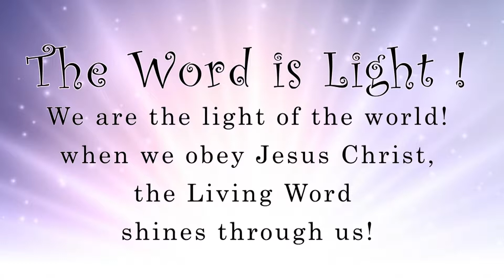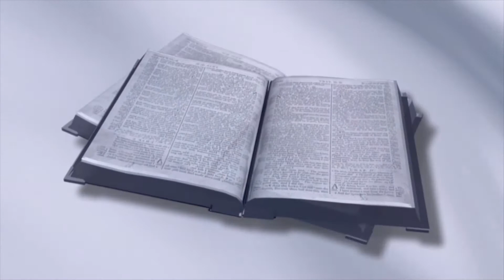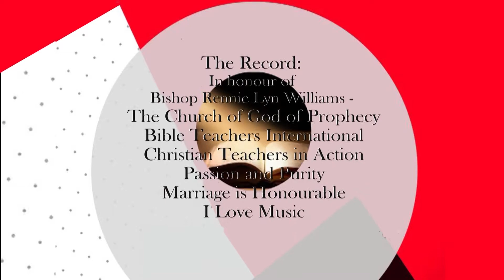The Record - Eternal Perspective - Freedom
Welcome to Wordvibes- The Word is Light!
This channel seeks to share  the Word of God, which  is the only light that is available to see our way through this dark world of sin. This light is Jesus Christ and all those who allow Him to live His life in and through them; He calls those of us who do this “the light of the world.”
We thank God for those He chose to faithfully impart the knowledge of His “Marvelous Light” to us and as we have received we now choose to give. Be blessed. “In Him was life; and the life was the light of men”John 1:4-     Andrew and Donnette Norman